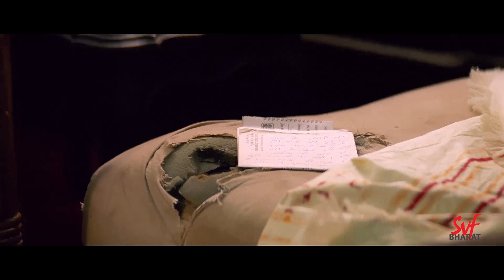रुमाल नहीं था क्या | Raincoat | Rituparno Ghosh | Ajay, Aishwarya | Movie Scene | SVF Bharat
मन्नू ने क्या किया ?
watch this movie scene from Raincoat.